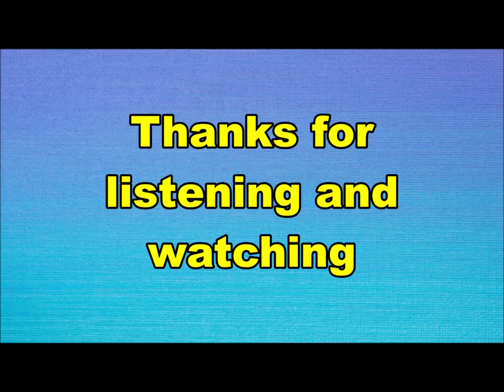ZZ en de Maskers - Ave Maria no morro (Nederbeat) | (Amsterdam) 1964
ZZ en de Maskers uit Amsterdam met "Ave Maria no morro" (Artone DR 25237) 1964

Bezetting:
Bob Bouber aka ZZ
Jan de Hont
Jaap de Groot
Hans de Hont
Ador Otting
Alewijn Dekker